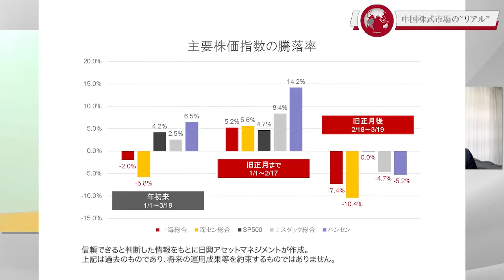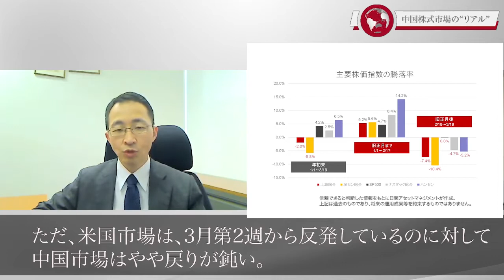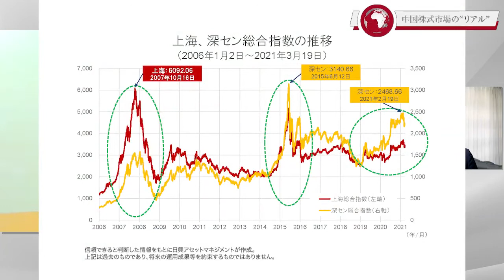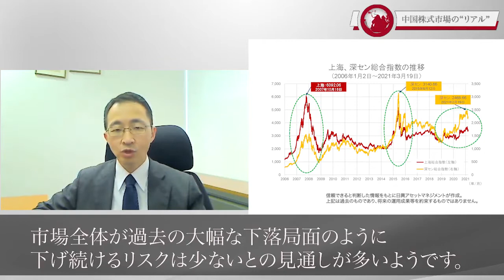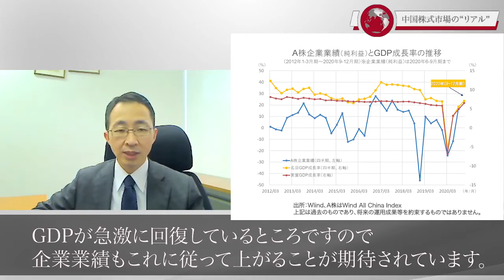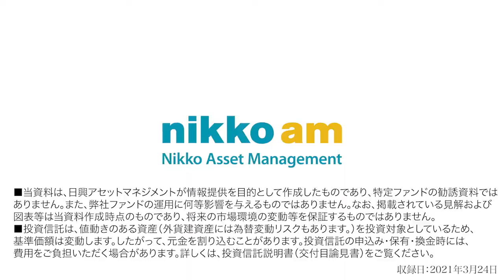香港から伝える 中国のリアル 第6回「中国株式市場の動向について」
今や米国に次ぐ世界第2位の経済大国となった中国。
独自のサービスや政策などで大きな成長を遂げてきた同国は、もはや投資の世界でも無視することができない存在に。
その中国でいま何が起こっているのか、最新のイノベーションやトレンドは？

日興アセットの香港拠点で中国の動向を目の当たりにしている山内が、日本にいるだけではなかなか知ることができない「中国の“リアル”」について解説します！
（2021年4月作成）

【日興アセットマネジメントWEBサイト】

日興アセットマネジメント株式会社
加入協会：
一般社団法人 投資信託協会、一般社団法人 日本投資顧問業協会

【投資信託に関するリスク、費用について】